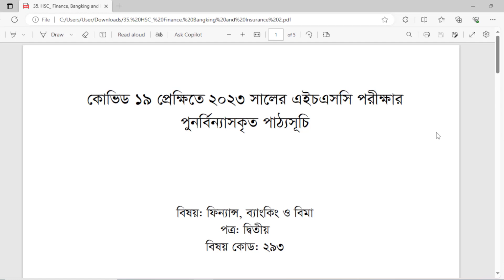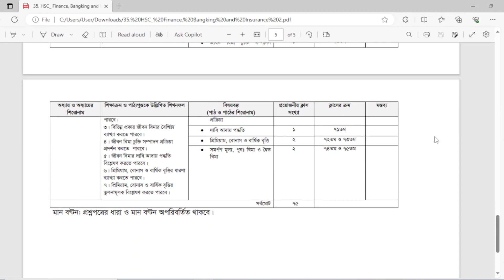HSC 2025 Short Syllabus Finance ,Banking and Insurance 2nd Paper PDF Download Link